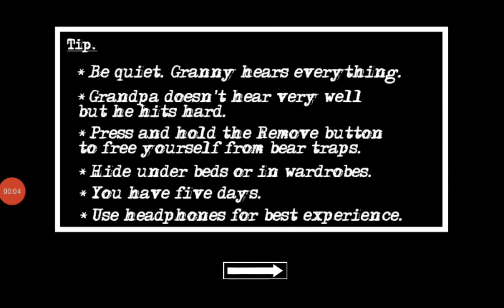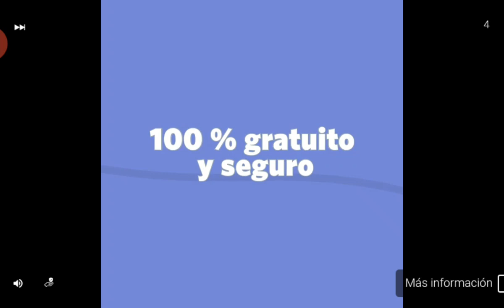Ganando a Granny nivel infantil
Mina con pc bajos recursos solo sigue sus instrucciones. alguna duda  preguntame.

compras SPEI 💯 Minar en Android 🤫
*        ¿Quieres un código?                                                             *
codigos y programa gratis
**programa

TARJETAS PARA SACAR DINERO SI NO SABES COMO TE EXPLICO  ME DEJAS MENSAJE EN LA CAJA

💰 TARJETA  CLARK PAGAS SOLO 100 MNX (PESOS  MEXICANOS) POR CADA 1000 💰

💰 TAREJA NU TARJETA DE CREDITO  CON RETIRO DE $ A PAYPAL HASTA $10,000 MNX (PESOS  MEXICANOS)💰

💰 TARJETA  NANO PAY CREDITO BSE $2000 MNX (PESOS MEXICANOS)💰
+ REINVIERTE LO  QUE PIDAS EN LAS TARJETAS NO LO MALGASTES +

INVERSION EN  CRIPTOTAB - ES GRATIS - PERO  SI QUIERES MINAR MAS INVIERTE
MINA BTC GRATIS, PERO TE PERMITE INVERTIR Y GANAR MAS.

INVERSION EN MyEasyTronBot- RECUPERACION EN MES Y MEDIO -TU GANANCIA ES TU INTERES COMPUESTO.
Puedes depositar LTC,BTC,USDT y TRX, LA METRICA ES EN DOLARES Y LA GANANCIA ES A TRX.
MAS DE UN AÑO FUNCIONANDO - NO INVIERTAS DINERO  QUE OCUPES-

💰 💰 💰Ganaste 5 USD  💰 💰
MINERIA POR WIFI, NO  NECESITAS NADA SOLO INSTALAR LA APP EN UN  DISPOSITIVO CON WIFI

PRESTAMOS DESDE $ 200 A $1 5000 CON TAN SOLO $ 100 POR CADA $ 1000

►  NECESITAS DINERO  POR LA CUESTA...
SOLO PAGA $ 100  DE INTERÉS  AL MES  EN CUALQUIER PRÉSTAMO

► Cuenta bitso  con mas  de top 10 de Criptos  500 % MAS BARATO QUE BINANCE

Binance ► Gana el 5% de mis inversiones

ganar criptomonedas sin invertir y sin minar

► FB (fue Hakeado ..proximo Pendiente)

Minifaucent gana  hasta  un  dolar en un día, tiene juegos para mulltiplicar tus ganancias
-Pero no los  Jueges-Te hacen  trampa Igual que en todos los casinos en  linea -

Gnas  un  dolar al  resolver   una encuesta y puedes minar desde el navegador.

No Sabes  minar y  quieres  minar criptomonedas
BTC, BNB, LTC, BCH, DOGE, ETH, DASH, DGB, TRX, SOLANA SOL, ZEC, FEY y mas.

Sigue  mi blog  -A QUI ENCONTRARAS LOS CODIGOS -

Proximo FACE, fue Jakeado  por HAKERS Rusos,
si saben como  desbloquerarlo  me avisan  tiene atentificador en dos pasos.

GRUPO telegram
-*/-*/-*/-*/-*/-*/-*/-*/-*/-*/ los códigos se encuentran en los videos anteriores en la Liga de la parte de abajo en el telegram